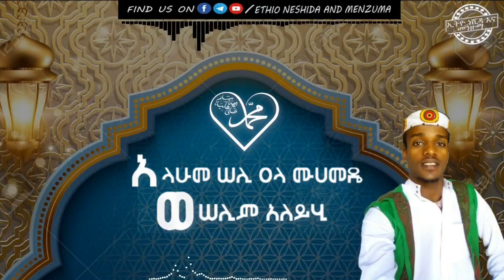{ አላሁመ ሰሊ አላ ሙሀመድ ወሰሊም አለይሂ } ሷሊህ ጠይብ መንዙማ Menzuma by Sualih Teyib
Nasheed / Menzuma Title :- Alahume Seli Ala Muhammad  Weselim Aleyhi

 Madih Resul / Artist:- Sualih Teyb

ይህን ቪድዮ ያለ ፍቃድ ሌላ ቦታ ላይ መልቀቅ የተከለከለ ነው!